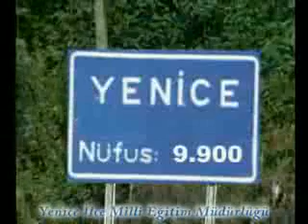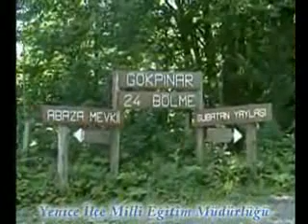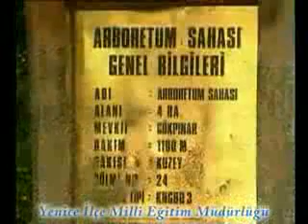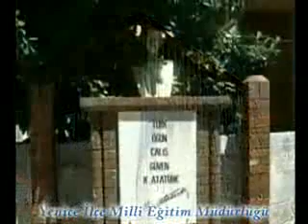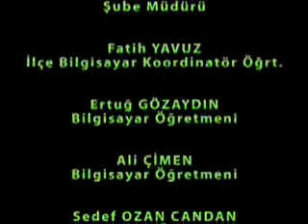Saklı Cennet Yenice - KARABÜK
Karabük'ün En Güzel İlçelerinden Olan Yenice'yi Anlatan Güzel Video. Bu videoda Yenice'nin Tahta Evlerini, Meşhur Balını, Yemyeşil Doğasını, Baston Yapımını ve İnsanlarını Tanıyacaksınız. Bu Video Karabük Yenice İlçe Milli Eğitim Tarafından 2008 Yılında Hazırlanmıştır.